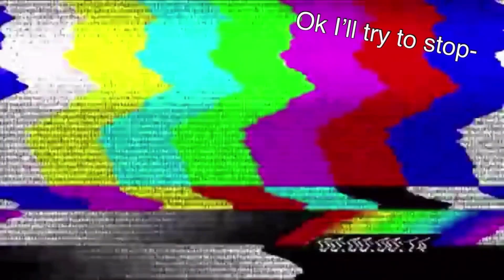|| Sneak Peak For Q & A Video || Gacha Club ||